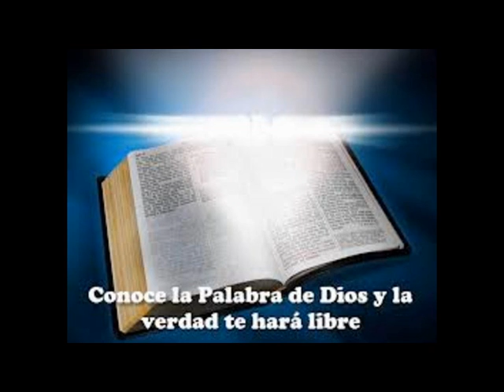Cristianismo I (Seréis como Dioses) L.7/12 Cap.5/7 Curso del Padre Antonio Oliver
Lección 7: "Seréis como dioses" [10/Feb./90] (7 de 12)
05 Doctrina, moral y culto

"Seréis corno dioses": un destino, hecho tentación trampa. Los dioses ¿dónde están? Transcendencia e inmanencia. Ambigüedad de la palabra "Religión". Ambigüedad y peligrosidad de las religiones.
01 Las creencias y Dios
02 Dios, palabra ensangrentada
03 Religión, religación
04 Una dependencia radical
05 Doctrina, moral y culto
06 La religión no es una meta
07 Yo soy el Camino